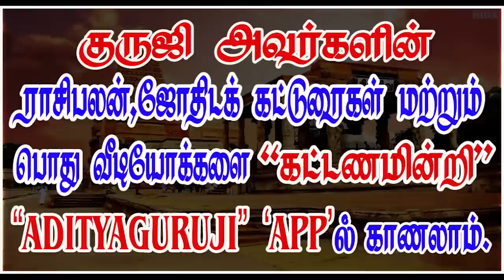Foreign bride and groom - அந்நிய மணமகன், மணமகள் அறிவது எப்படி? - TRAILER - 464#adityaguruji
அந்நிய மணமகன், மணமகள் அறிவது எப்படி?குருஜியின் கட்டண வீடியோ. PREMIUM VIDEOS - 464